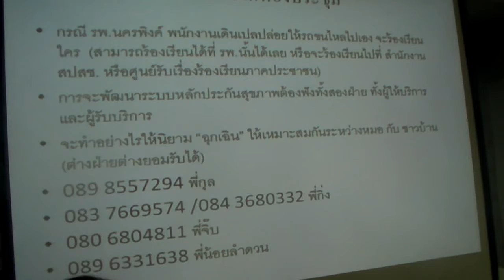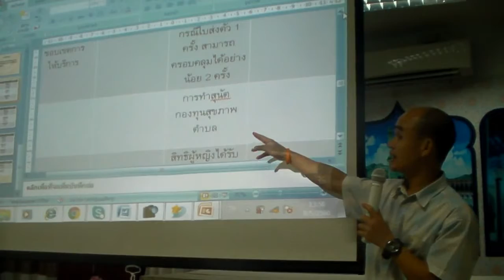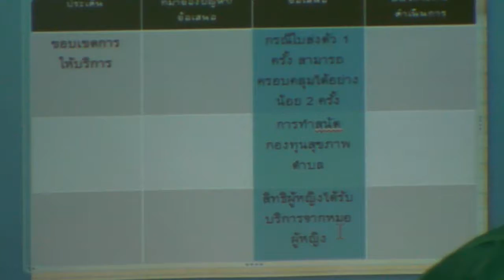ชุมชนมุสลิมเชียงใหม่กับประเด็นข้อเสนอ สปสช. ต่อปัญหาหลักประกันสุขภาพ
การรับฟังความคิดเห็นของประชาชนถือว่าเป็นการเปิดโอกาส ให้ประชาชนเข้ามามีส่วนร่วมในระบบหลักประกันสุขภาพ ตาม พรบ.หลักประกันสุขภาพประชาชนจะต้องเข้ามาเป็นส่วนร่วมในการบริหารจัดการกองทุน
ประชาชน จะได้จัดการ การปัญหาสุขภาพ ส่งเสริมปัญหาสุขภาพของตนเอง ในระดับตั้งแต่ชุมชน สังคม และในระดับประเทศ ซึ่งจะช่วยกันนำไปสู่ การพัฒนาในระบบหลักประกันสุขภาพที่มีมารตฐาน เท่าเทียม ให้เป็นระบบเดียวกัน
เครือค่ายศาสนาเพื่อสังคมร่วม สปสช.เขต 1 เชียงใหม่ จัดเวทีรับฟังความคิดเห็น ความต้องการ ในระบบหลักประกันสุขภาพในชุมชนมุสลิม
การรับฟังความคิดเห็นของพี่น้องในชุมชนมุสลิม ได้สะท้อนความต้องการของชุมชนมุสลิม ออกมาหลายประเด็น
ถึงแม้น การ รับฟัง ร่างความคิดเห็นของประชาชนในแต่ละภาค จะถูก การคัดค้านจากภาคประชาชนทุกภูมิภาค ในกลุ่มของ ประชาชนชาวไทยมุสลิมก็ยังอยากเห็นประเด็นซึ่งพวกเขานำเสนอถูกบรรจุเข้าใน พรบ.ประกันสุขภาพ อันจะนำมาซึ่งความเท่าเทียมกับประชาชนทุกหมู่เหล่า ไม่ว่า ศาสนา หรือ ชาติพันธ์ใดที่อาศัยและเกิดในประเทศ ไทย
ชุมพล ศรีสมบัติ  รายงาน